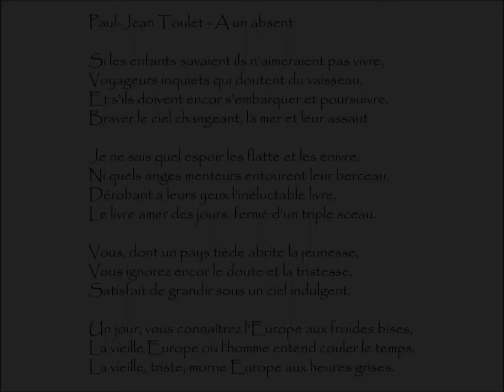Toulet (Paul-Jean) : A UN ABSENT - Si les enfants savaient ils n’aimeraient pas vivre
A Un Absent | Poème écrit par Paul-Jean TOULET (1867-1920)
Extrait du recueil Vers Inédits